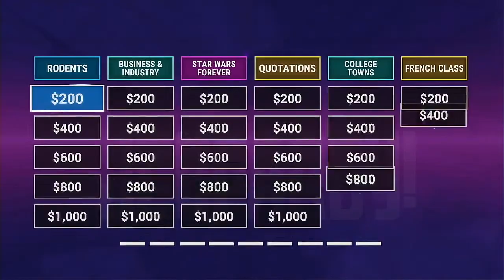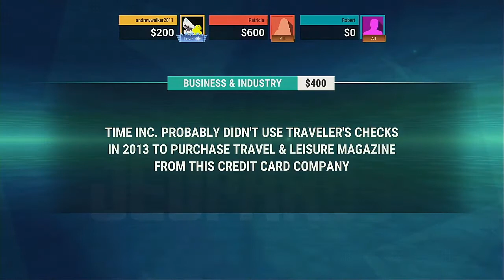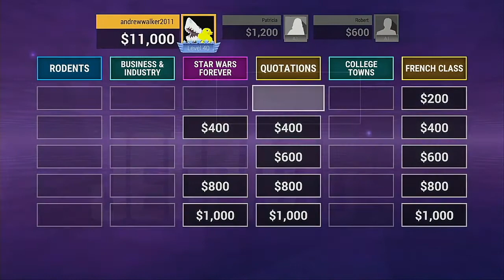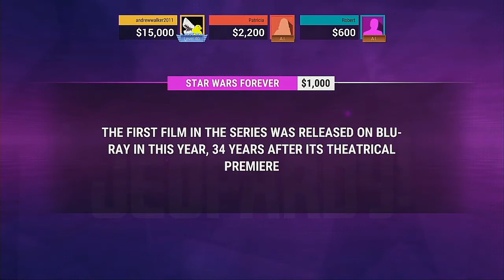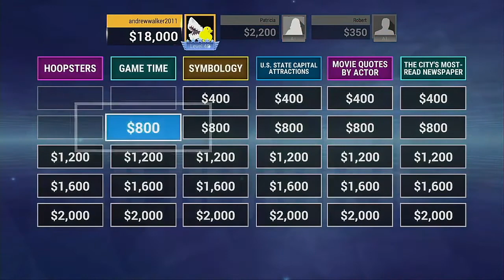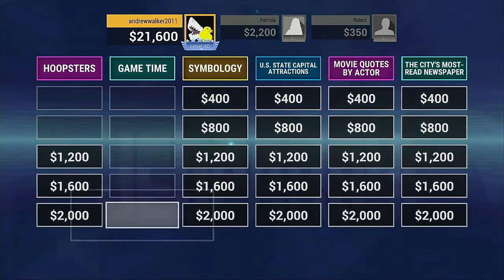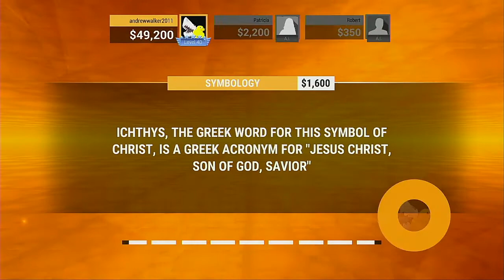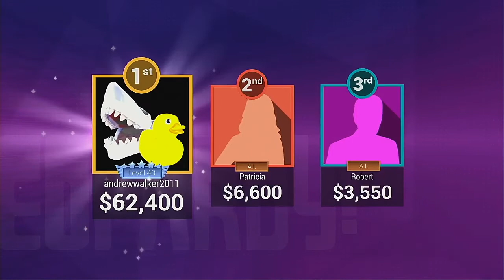JEOPARDY! Ps4 Edition 11 24 2020